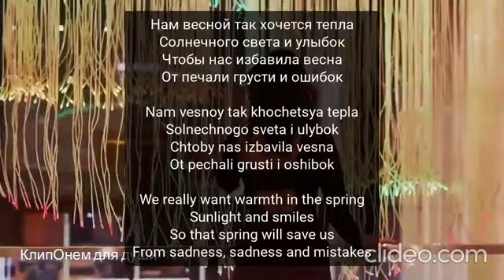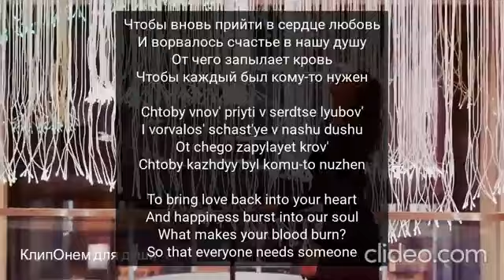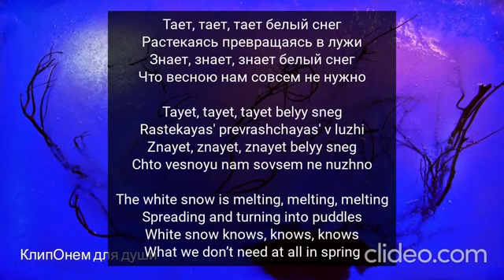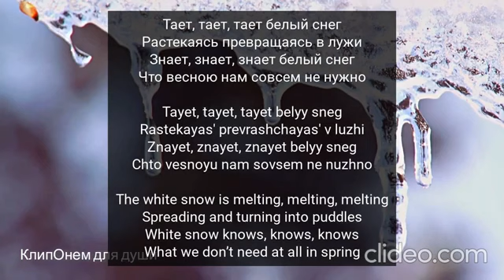тает снег Алёна Росс текст